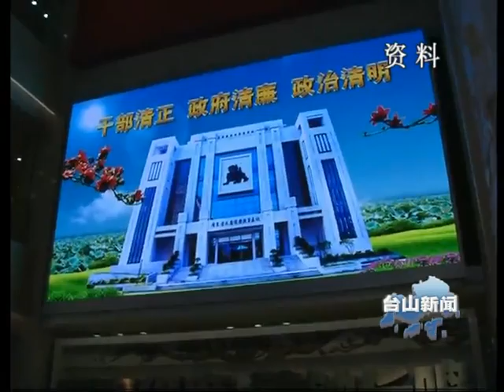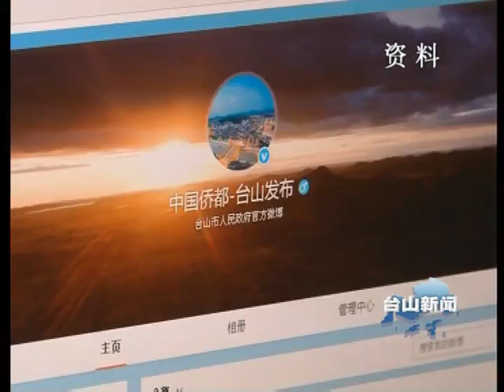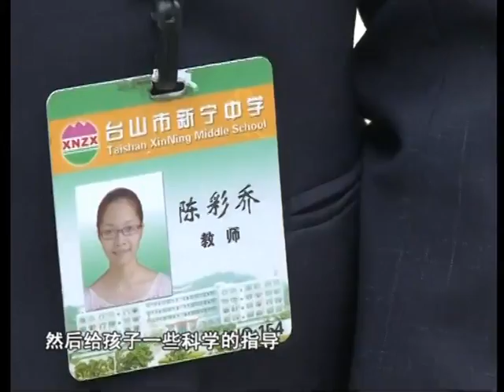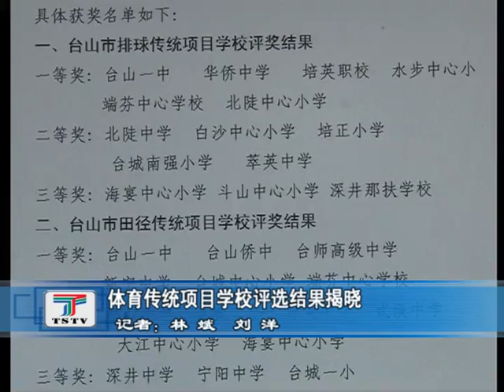TVCN TSTV News 台山新聞 2015 03 02